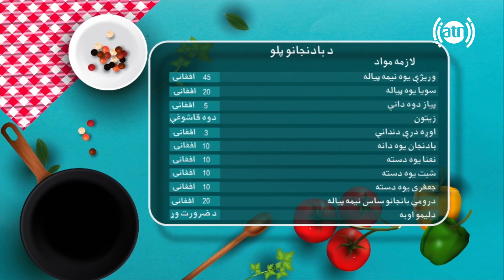بنډار له نجیبې سره - قسمت ۱۲۱ / Bandar With Najiba - Episode 121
قسمت ۱۲۱ ام برنامۀ زیبا و دیدنی "بندار له نجیبی سره" با معراج وفا آوازخوان  وعزیز انوری طفل با استعداد